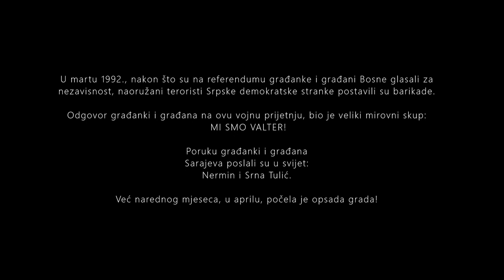MI SMO VALTER, SARAJEVO, MART, 1992 (Nermin i Srna Tulić)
Iz filma "SARAJEVO JE SARAJEVO" autora DRAGAN BOMBEK I FILMA "ŽIVOTNA ULOGA" autorice NAĐE MEHMEDBAŠIĆ

U Bosni i Hercegovini 29. februara i 1. marta 1992. godine održava se referendum o nezavisnosti i suverenosti republike. Poslanici srpske nacionalnosti u republičkoj skupštini pozvali su bosanske Srbe da bojkotuju glasanje. Od 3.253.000 birača na referendum je izašlo 64 odsto. U Bosanskom Grahovu i Drvaru lokalne vlasti zabranile su da se glasa. Prema zvaničnim rezultatima, protiv nezavisnosti glasalo je samo samo 6.037 birača, odnosno 0,29 odsto. Glasanje je proteklo u demokratskoj atmosferi. Rezultate ne osporavaju ni domaći političari ni strani posmatrači.

Inače, prvi dan referenduma donio je ljudske žrtve. Na cesti između Turbeta i Komara, nedaleko od Travnika, ubijena su dvojica ljudi, a jedan je teško ranjen nakon što su se pokušali probiti automobilom kroz barikadu koju su postavili mještani srpske nacionalnosti. Barikada je, navodno, postavljena kao odgovor na blokadu u Novom Travniku, gdje su mještani Hrvati onemogućili transport oružja iz fabrike „Bratstvo“.

U rano nedjeljno prijepodne drugog dana referenduma u centru Sarajeva desilo se ubistvo. Ispred pravoslavne crkve na Baščaršiji, u svadbenoj povorci ubijen je Nikola Gardović, mladoženjin otac koji je nosio srpsku crkvenu zastavu. Ranjen je njegov zet, pravoslavni sveštenik Radenko Mirović. Tvrdi se da je ubistvo izvršio Ramiz Delalić, što je, prema tumačenju srpske strane, početak rata u Bosni i Hercegovini. Pokušaj da se ovo ubistvo u Sarajevu predstavi kao početak rata, zanemaruje brojne slične pojedinačne zločine koji su mu prethodili i posebno napad Jugoslovenske narodne armije (JNA) i njenih rezervista na selo Ravno u Hercegovini 1. oktobra 1991. godine.

Saopćenjem se oglasila Srpska demokratska stranka (SDS), koji je ustvrdila da se ne radi samo o ugrožavanju života ljudi nego je to napad na dostojanstvo i integritet cijelog srpskog naroda. Nekoliko sati kasnije Sarajevo je blokirano. Na svim raskrsnicama u naseljima Grbavica i Vrace postavljene su barikade koje čuvaju naoružani civili. Zaustavljen je sav saobraćaj u gradu. U većinu prodavnica narednog jutra nije stigao čak ni hljeb. Srpska demokratska stranka preuzela je studio TV Sarajevo u Banjoj Luci i saopštila da je bila primorana da postavi barikade, „jer je srpskom narodu u BiH dozlogrdilo“. Radovan Karadžić izjavljuje: „Pokušaćemo da zadržimo srpski narod da bude miran, ali to će biti teško“. Iz saopćenja je bilo jasno da je on organizator, te da je barikadama pokušao oružanim putem poništiti rezultate referenduma.

Stranka demokratske akcije (SDA) uzvraća: „Sinoć je u Sarajevu mučki ubijen dvadeset šesti Musliman u posljednjih pet mjeseci, osamnaestogodišnji Kenan Demirović. Nije ga ubio bratski srpski narod. Ubila ga je politika koja se nameće srpskom narodu i koja nije smišljena u Bosni i Hercegovini već u Beogradu, odakle se i vodi“.

Avdo Hebib, tadašnji pomoćnik ministra unutrašnjih poslova Republike Bosne i Hercegovine, izdaje naređenje da policija zajedno sa Patriotskom ligom postavi barikade oko srpskih barikada i tako ih parališe. Ovime je onemogućen sukob unutar samog grada jer SDS nije očekivala ovakav odgovor i nije bila spremna izgubiti ljude koji su blokirali grad. Prve noći na barikadama je ubijeno troje, a ranjeno četvero ljudi.

Yutel, televizija koja najviše smeta zvaničnom Beogradu i vođama bosanskih Srba, 3. marta sprječava krvoproliće. Voditelj Goran Milić ubijedio je Radovana Karadžića i Aliju Izetbegovića da povuku s ulica svoje naoružane pristalice i da odu na hitan sastanak u Komandu Druge vojne oblasti. Tamo je iste večeri dogovoreno da se uklone barikade i da red i mir održavaju zajedničke vojno-policijske patrole. Nekoliko desetina hiljada ljudi izlazi na ulice i dolazi na mirovni skup pred Skupštinom Bosne i Hercegovine pod nazivom „Mi smo Valter“.

Početak rata odgođen je na mjesec dana.